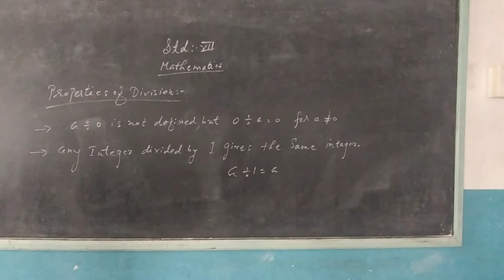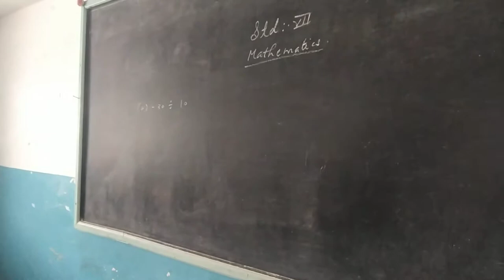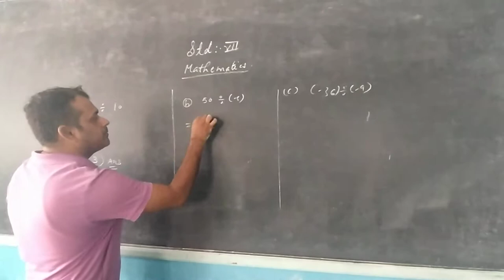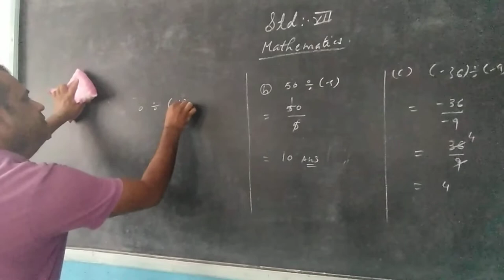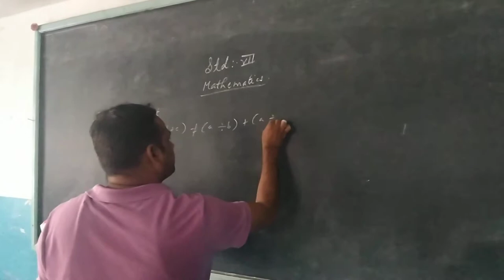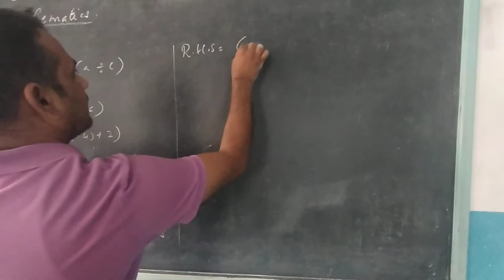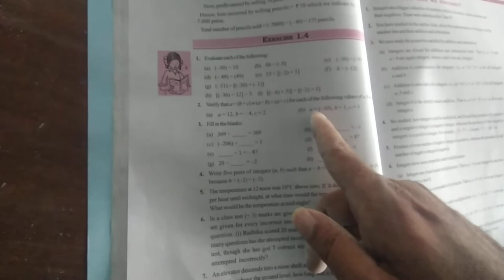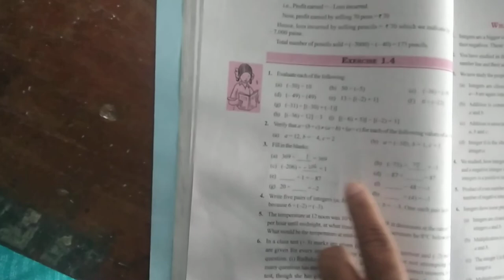Std. 7 Sud.Maths